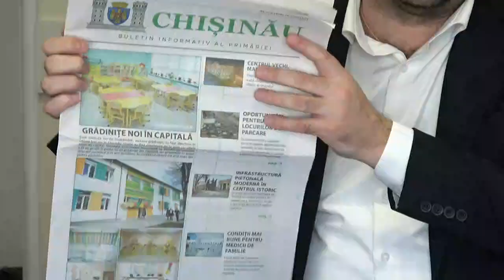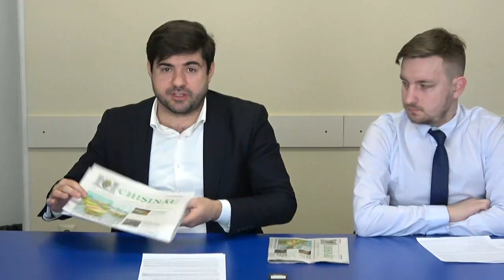Peste 26 mln lei pentru PR politic al lui Ion Ceban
Roman Cojuhari, președintele fracțiunii PAS din CMC și Dumitru Ivanov, consilier municipal, au susținut o conferință de presă în care au atras atenția asupra cheltuielilor de peste 26 milioane de lei din bugetul mun. Chișinău, de către Ion Ceban pentru PR politic.